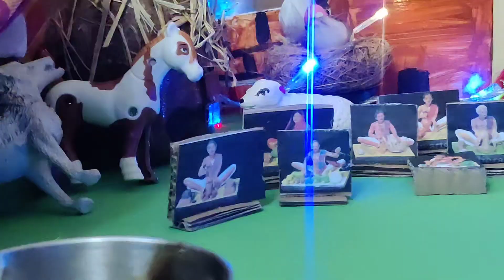குவைத் வீட்டு கொலு..!நவராத்திரி கொண்டாட்டம்! 2023 golu in our Kuwait home